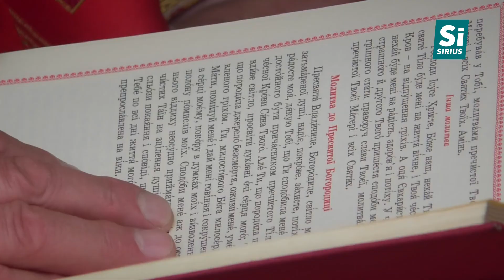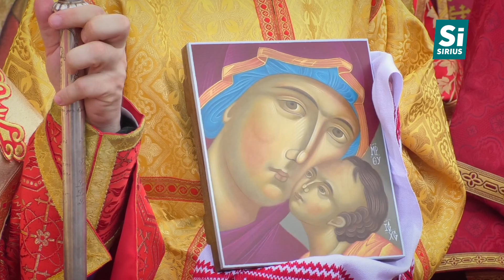Хресна Хода в Ужгороді